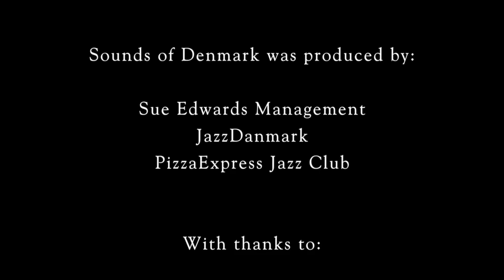Morten Schantz Godspeed live at PizzaExpress Jazz Club, Sounds of Denmark 2016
Sounds of Denmark 2016 - Festival of Danish Music in London
Live Recordings from Pizza Express Jazz Club, Soho, London

Artist: Morten Schantz Godspeed

Line-up:
Morten Schantz - Keyboard
Julian Argüelles - Sax
Anton Eger - Drum